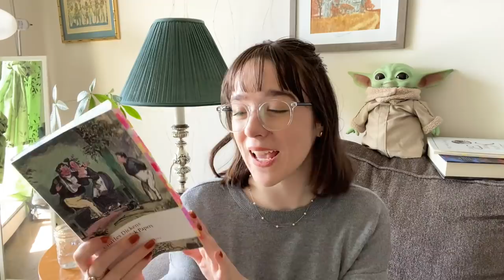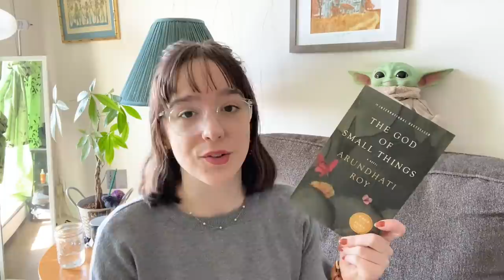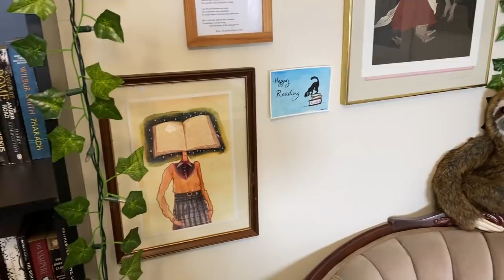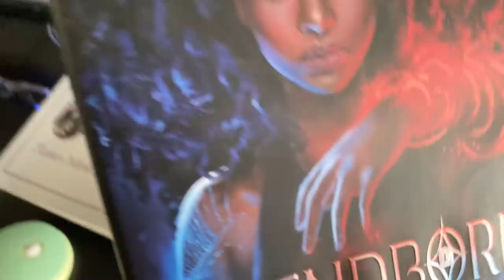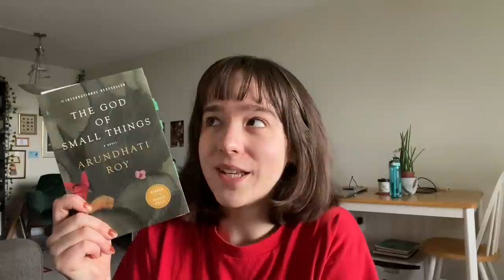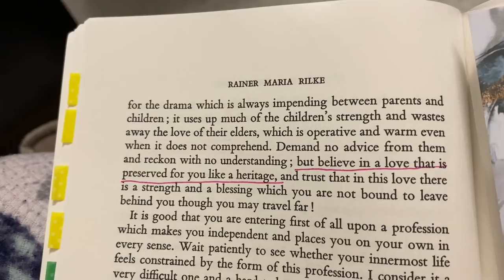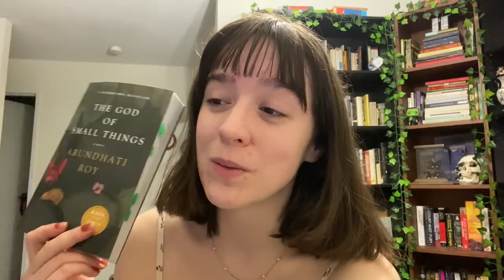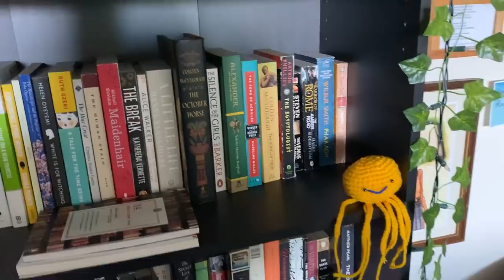A week of book mail & being in love with literature📘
welcome to another week! :)
Books & People Mentioned